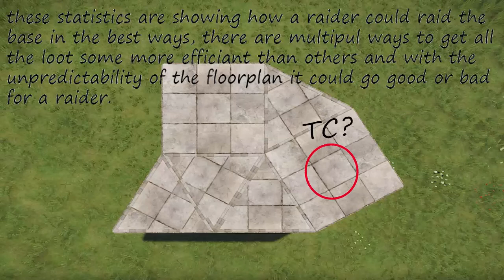Rust Solo Base Design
sorry for the bad quality but that is all i can supply at the moment for this game purely because it is harder to run than cs-go.

if you can tell me any ways i can improve my content [no mean comments about the bad quality please]